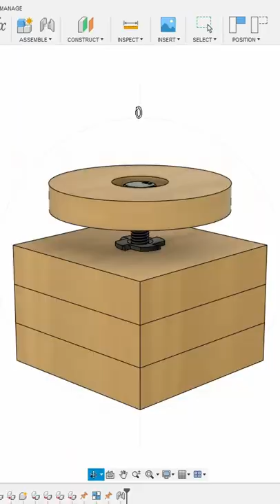Woodworking DIY Universal Spacers - Save Wood and Money!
This universal DIY spacer for woodworking saves wood, time and money. No need to cutting custom spacers any more!.